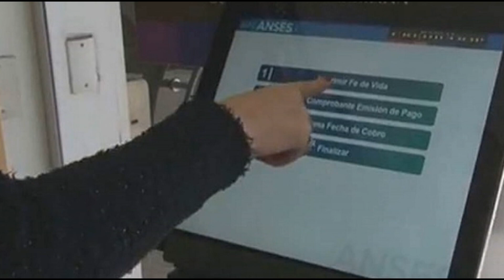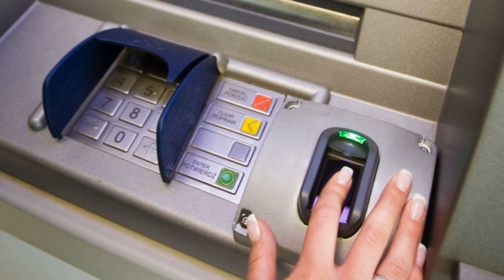GRAN NOVEDAD EN PAGO A JUBILADOS DE ANSES